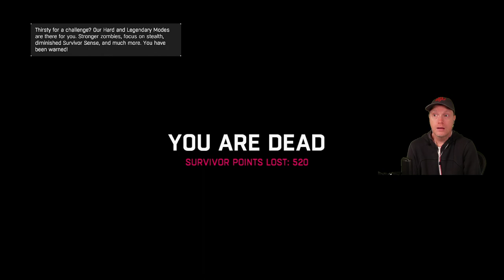Dying Light Episode 11 - On The Hooks, Firebug, Searchlights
Dying Light, one of the few 1st person games I like, and a zombie game too! Great soundtrack and tense moments. Join me in saving humanity from the Harran virus!

In Episode 11 we finish the side quests 'Firebug, On the Hooks and Searchlights". We find a really great area on the broken bridge after zip lining the other way during the quest "Searchlights". That is, not until I fall off the zipline like 10 times and another 10 times just trying to get to the line. Funny, I don't fall when gathering the lights.
There is a ton of medkits, police vans and white chests on this side of the crumbling bridge. This looks like it might have been their research center being detached from where all the zombies are. Unfortunately, someone was infected at some point, so all the workers are zombies now. I thought this part would have been even better if all the zombies had lab coats on, etc. Signifying that they indeed where tasked with finding the cure.